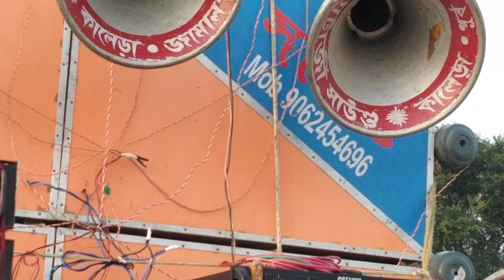চ্যাটার্জী সাউন্ড ডায়লোগ রোডশো পিকনিক 2022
▶ Video Information ◀

      This Video Showing At 2 ra January Picknik 2022

Chatterjee Sound
Chatterjee Sound Road Show
Chatterjee Sound Picknik Damudor
Damudor Nodi Picknik
2st January Picknik 2022
Picknik
Amit
Amit Roy

▶ Hag Tages : ◀

# Amitroy
ChatterjeeSound-RoadShow
DamudorNodi-Picknik